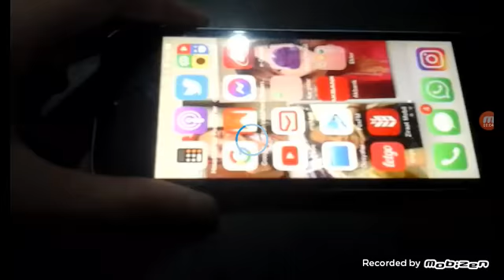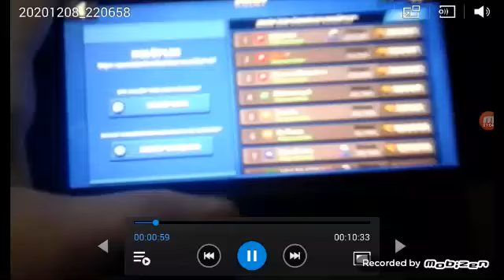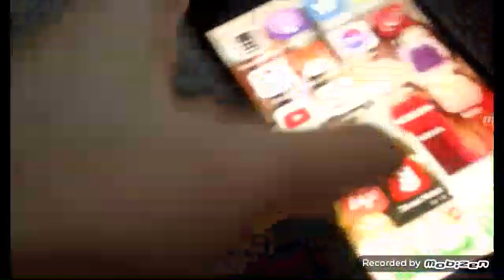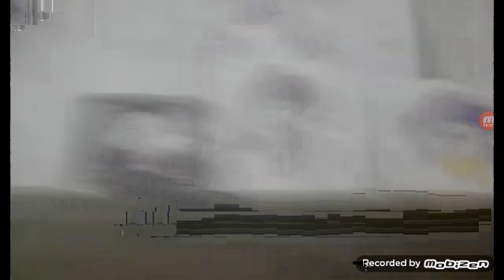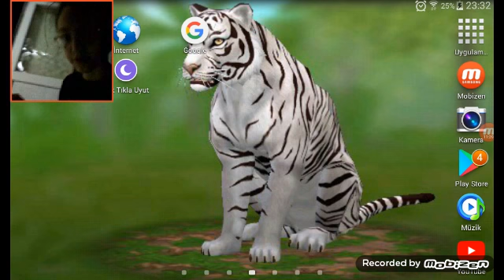Üzülüyorum gerçekten üzülüyorum ya 😢😢😢😢😢😢😢